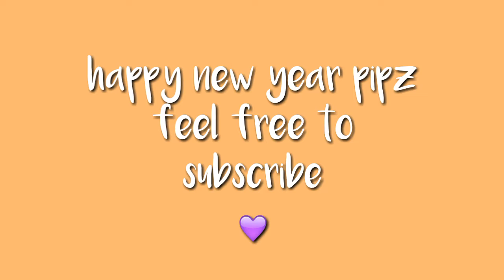tala challenge l mars cover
hi pipz sunod kos uso ron 😊
1st cover of 2020

THANKYOU PIPZ... 🙏😘💕🌻